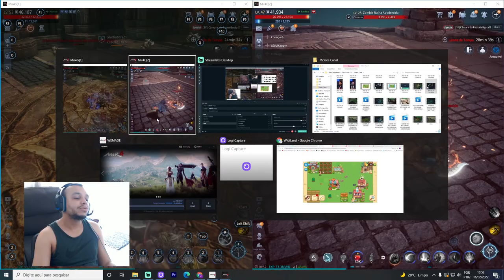QUANTO GANHEI EM 1 MÊS JOGANDO MIR4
Gosta de League Of Legends?

Fortalece na meta de inscritos aqui no Youtube e seguidores na Twitch

Tamo Junto meu bom !

league of legends videoları
League of legends lore
league of legends movie
ruína league of legends
ruination league of legends
league of legends beginner guide
league of legends sentinelas da luz
mir4
missão do mir4
minerar aço negro no mir4
Ganhar dinheiro no mir4
subir de elo
como sair do elo hell
dicas para subir de elO
como subir de elo
diamante lol
mestre lol
curso league of legends
mecanica
dicas para
como sair
prata
descubra como carregar partidas no low elo - lol
guannai
cómo mejorar en lol
como llegar a oro en lol
llegar a oro en lol
como llegar a oro en lol s11
como subir a oro en lol s11
como llegar a oro lol,
como subir a oro lol
como subir a oro lol 2021
como subir de elo en lol